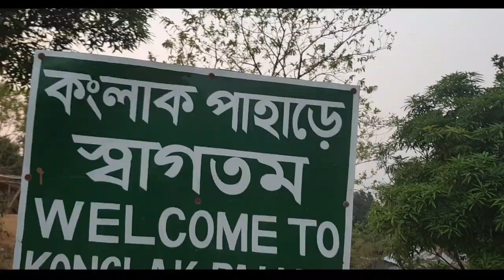Misterious Kalank Hill in sajek!!Hidden beauty of sajek velly Bangladesh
কংলাক পাহাড় বাংলাদেশের রাঙ্গামাটি জেলার বাঘাইছড়ি উপজেলার অন্তর্গত সাজেক ইউনিয়নে অবস্থিত। এটি সাজেক ভ্যালির সর্বোচ্চ চূড়া । সমুদ্রপৃষ্ঠ হতে এর উচ্চতা প্রায় ১৮০০ ফুট।কংলাক পাহাড়ের উপরে কংলাক পাড়া অবস্থিত। সাজেক ভ্যালি মূলত রুইলুই পাড়া এবং কংলাক পাড়ার সমন্বয়ে গঠিত। কংলাক পাহাড় থেকে লুসাই পাহাড় স্পষ্ট দেখা যায়। চারদিকে পাহাড় , সবুজ আর মেঘের অকৃত্রিম মিতালী চোখে পড়ে । সাজেক ভ্রমণরত পর্যটকদের কাছে এটি এখন আকর্ষণের কেন্দ্রবিন্দুতে পরিণত হয়েছে। রুইলুই পাড়া হতে প্রায় ২ কিলোমিটার দূরত্বে এটি অবস্থিত; সাজেকের হ্যালিপ্যাড হতে ৩০-৪০ মিনিট ট্রেকিং করে কংলাক পাড়ায় যেতে হয়।